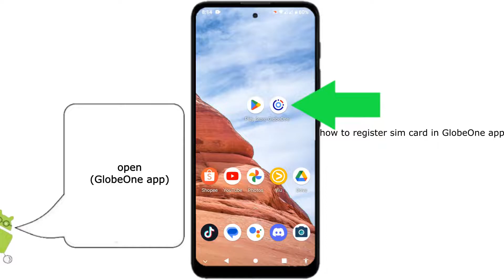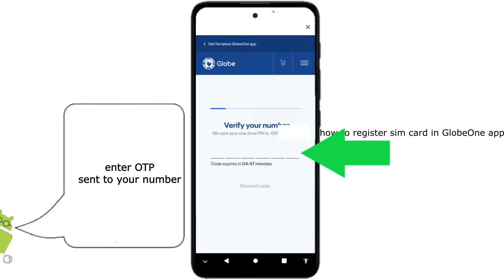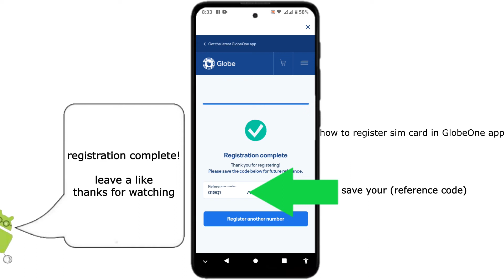how to register sim card in globe one app (new update) | sim registration using GlobeOne app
this video is for globe & TM sim card users who want to register their sim card using the globe one app on mobile.